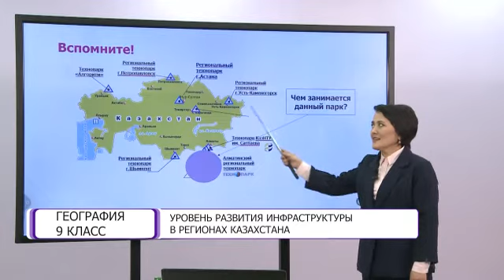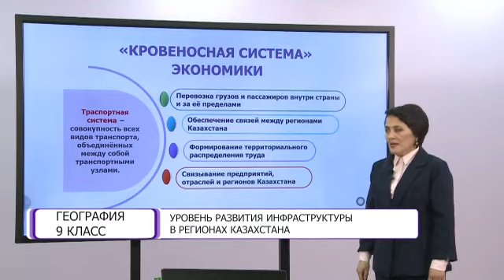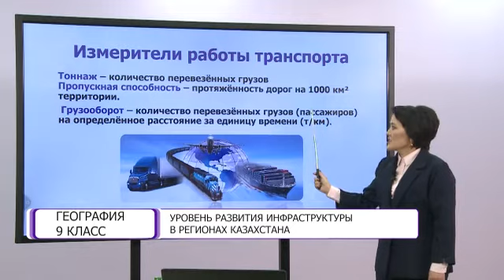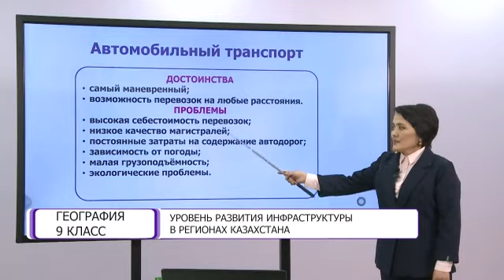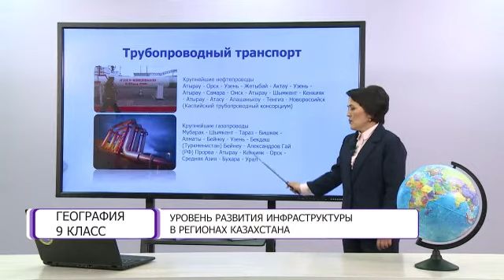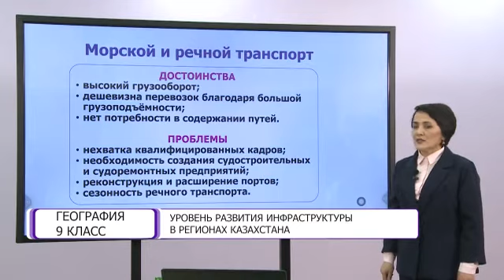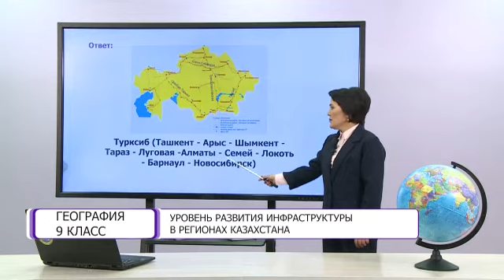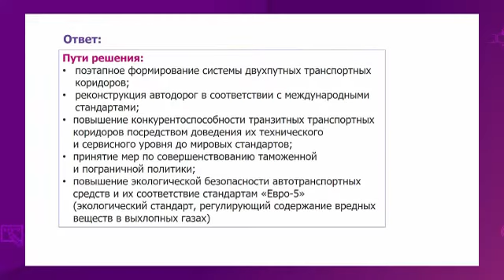География. 9 класс. Уровень развития инфраструктуры в регионах Казахстана /16.04.2021/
Тема урока: Уровень развития инфраструктуры в регионах Казахстана